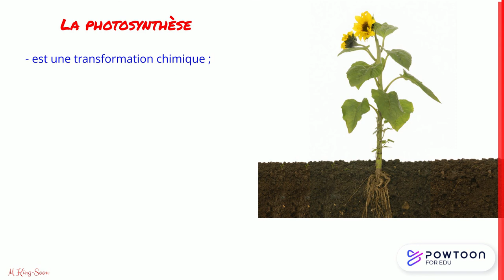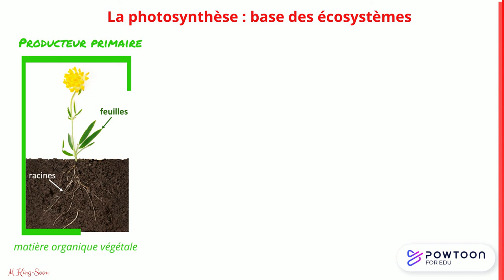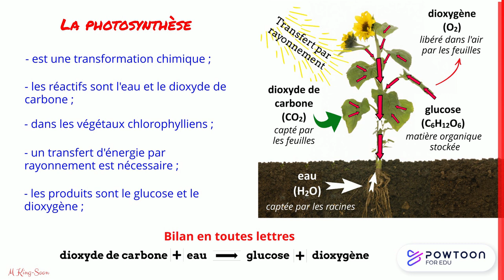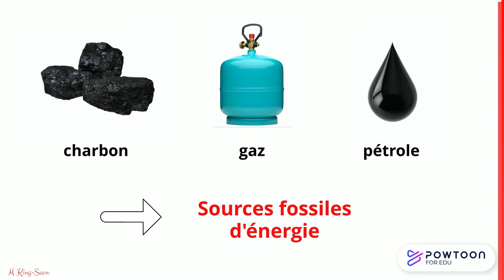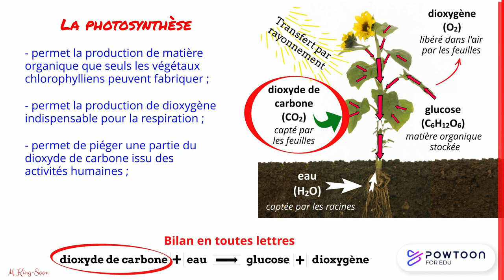Pourquoi la photosynthèse est-elle si importante ?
Vidéo qui après un rappel sur la photosynthèse appuie l’importance de cette photosynthèse pour la vie sur Terre :
- Production primaire de matière organique et rôle dans la chaîne alimentaire et les écosystèmes
- Production de dioxyde de carbone
- Puit de carbone et lien avec effet de serre et dérèglement climatique

Elle revient également sur l’aspect énergétique et la conversion d’énergie qu’elle permet.